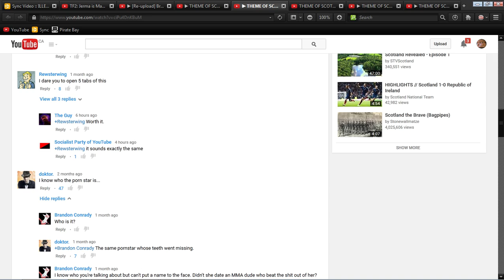SCOTLAND FOREVER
now you dont have to